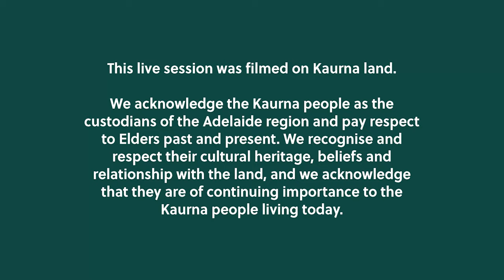Nancy Bates - Live @ The Jade (Girls Rock! Adelaide x Sunny Side Uploads)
CONTENT WARNING: Nancy discusses themes including domestic violence, incarceration, sexuality and mental illness.

Girls Rock! Adelaide and Sunny Side Uploads Present
NANCY BATES

Setlist:
'What Love Is'
'Take It Easy'
'Bipolar Bear'

Nancy Bates is a Barkindji Song Woman, originating from Far Western NSW, and now residing on Kaurna Country in Adelaide. Her Barkindji roots, and what it means to be a woman of mixed heritage in 2021, is clearly defined within the lyrics and melody of her original compositions. Audiences describe her as a passionate performer who drenches her listeners in her love, her joy, her pain and her truth. Bates' presence and wisdom is breathtaking, so to her quick wit -- the combination is all encompassing.

Live at The Jade, Adelaide
February 2021

Girls Rock! Adelaide

Filmed/Edited by Sunny Side Uploads
Sunny Side Uploads is:
Timothea Moylan, Ben Golotta, Joshua Trezise, and Ed Noble

This project was made possible by funding support from the Music Development Office | Department for Innovation and Skills, Government of South Australia.

This live session was filmed on Kaurna land.

We acknowledge the Kaurna people as the custodians of the Adelaide region and pay respect to Elders past and present. We recognise and respect their cultural heritage, beliefs and relationship with the land, and we acknowledge that they are of continuing importance to the Kaurna people living today.